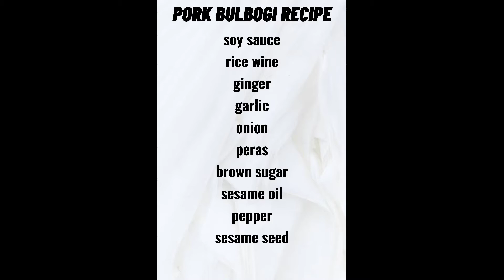PORK BULGOGI GANITO GAWIN MO SA PORK ANG SARAP MAG KATUROK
PORK BULBOGI
RICE WINE
SOY SAUCE
GINGER
GARLIC
ONION
PERAS
BROWN SUGAR
SESAME OIL
BLACK PEPPER
SESAME SEED